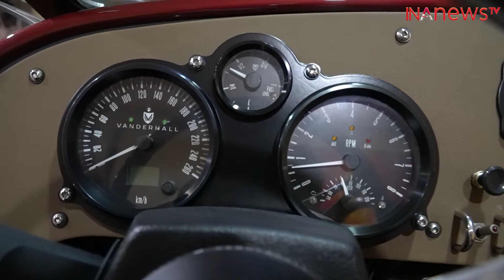Review Koleksi Mobil Ketua Umum IMI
Haii

Kali ini kita di kasih kesempatan lagi nih untuk mereview mobil Ketua umum IMI/ Ketua MPR RI, kalau kemarin itu mobil morgan, nah kalau sekarang mobil roda tiganya yaitu "Vanderhall Venice GT" Mobil produksi Amerika yang pada dasarnya mobil ini masuk ke Indonesia dikategorikan bukan sebagai mobil, melainkan sebagai motor , karna mobil ini hanya beroda tiga dengan atap yang terbuka, jadi kalau berkendara menggunakan mobil ini di jalan raya harus menggunakan helm mengikuti peraturan selayaknya motor loh guys!  Keren kann!!!